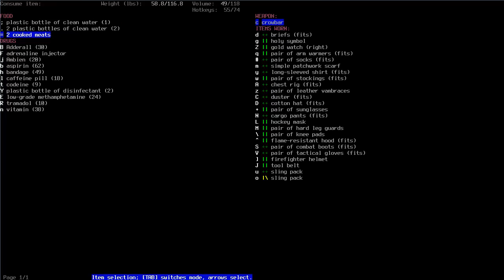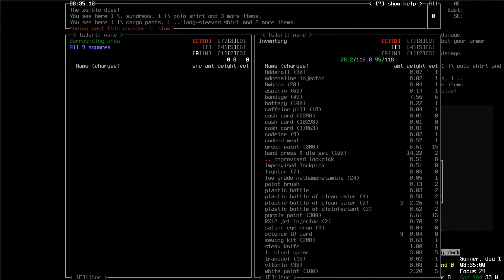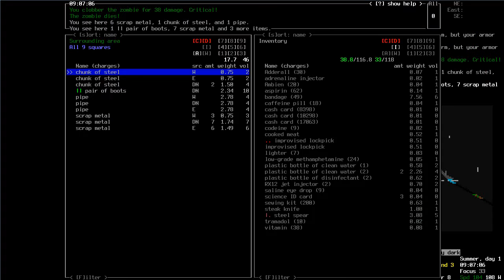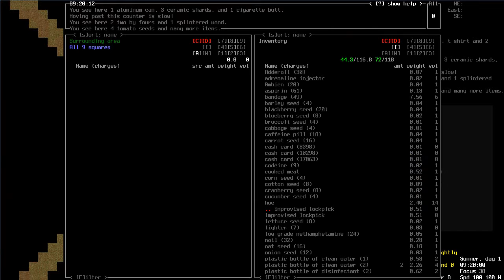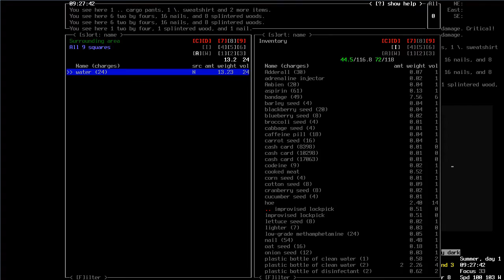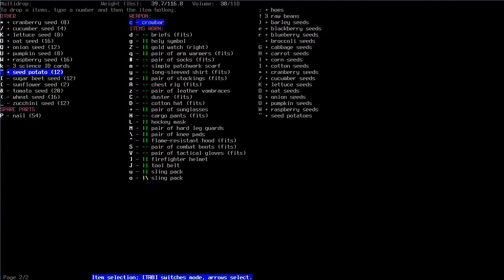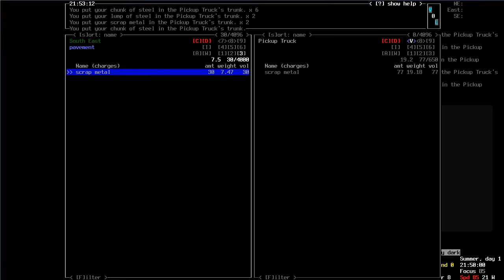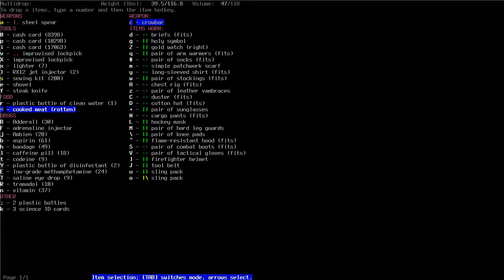Cataclysm: Dark Days Ahead - Tronald Dump #14 Expert mechanic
After a long play session, sometimes you do dumb stuff. Don't judge me.